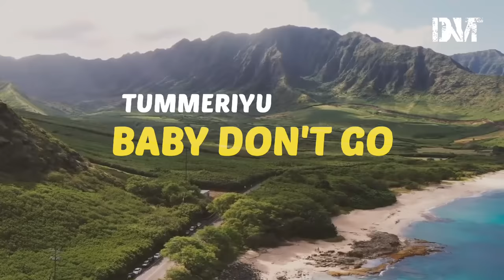DJ BABY DON'T GO X TUMMERIYU BY DJ DANVATA VIRAL TIKTOK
Judul : DJ BABY DON'T GO X TUMMERIYU BY DJ DANVATA VIRAL TIKTOK
Remixer : Dj Danvata

Enjoyyy